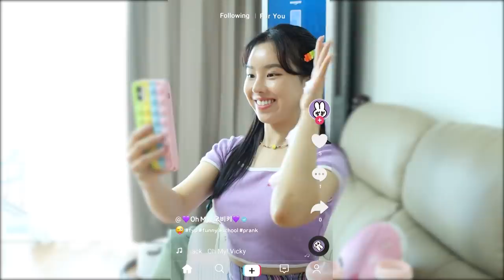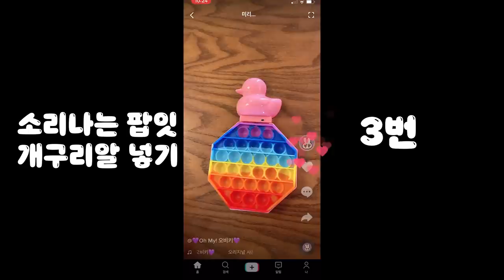장난감 게임 대결- 최후의 승자는? [오마이비키]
우당탕탕 게임이 시작됐다!
백설아 VS 스텔라
과연 누가 이길까요?